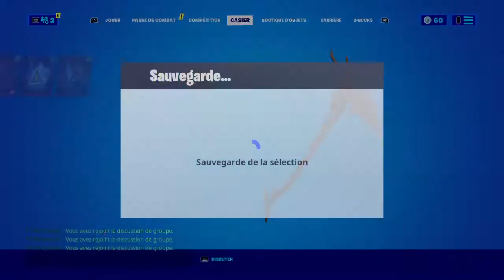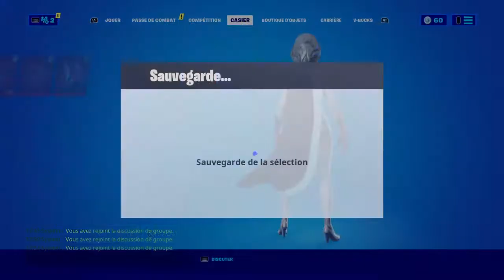cours métrage Wolverine est triste